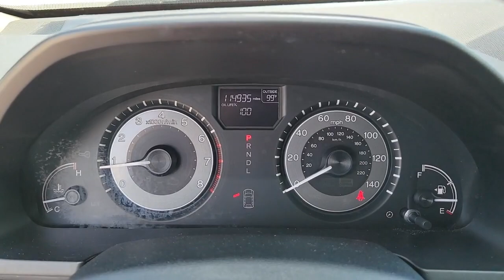2014 Honda Odyssey Tampa, Clearwater, St. Petersburg, Pinellas Park, Palm Harbor, FL 912360A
Used 2014 Honda Odyssey available in Tampa, Florida at Crown Honda. Servicing the Clearwater, St. Petersburg, Pinellas Park, Palm Harbor, FL area.

Crown Honda
7671 U.S. Hwy. 19 N.

This 2014 Honda Odyssey EX-L in features:brOdometer is 17479 miles below market average!brbrAll prices plus sales tax tag and titling and dealer service fee of $999.00 which represents cost and profits to the selling dealer for items such as cleaning inspecting adjusting new vehicles and preparing documents related to the sale. A Better Way To Buy.